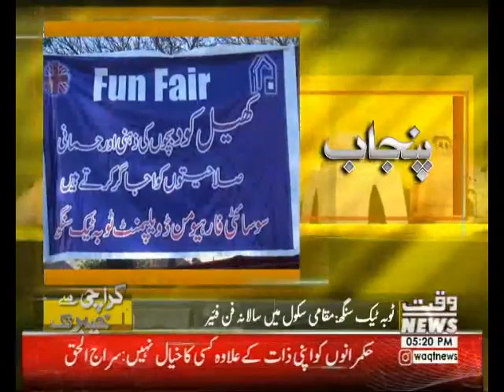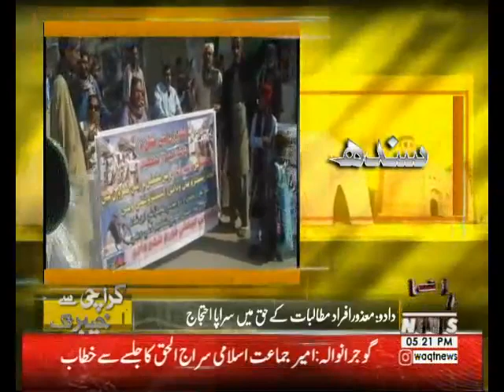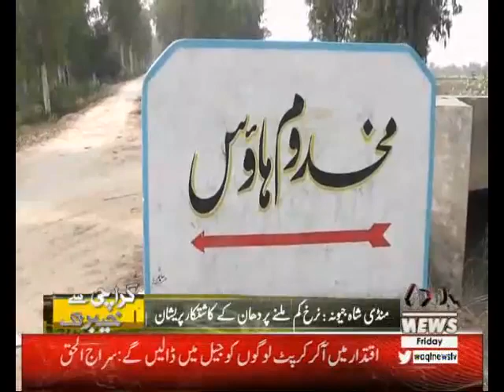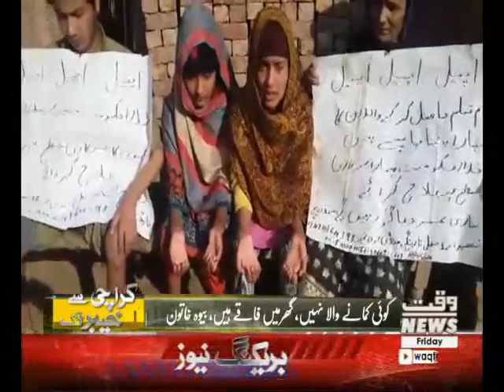Karachi Say Khyaber Tak 22 December 2017